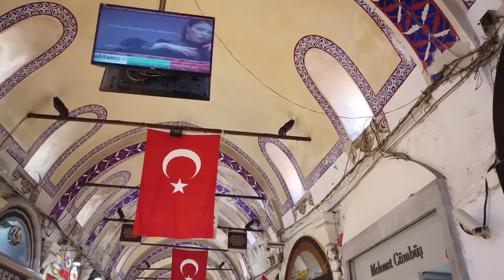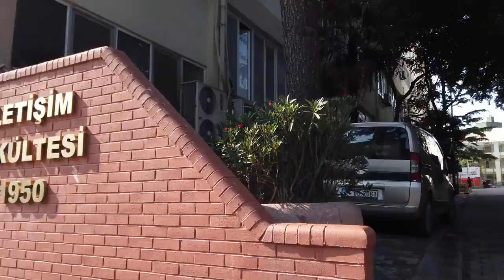İstanbul 🇹🇷 Sultanahmet Camii, Kapalıçarşı, Süleymaniye Camii, Beyazıt Kulesi, Mısır Çarşısı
İstanbul dünyanın en büyük şehirlerinden biridir. Avrupa ve Asya'yı birbirine bağlayan şehrin inanılmaz bir tarihi var.

Bu İstanbul yürüyüşüne Sulthanahmed semtindeki Sultanahmet Camii'nden başlıyoruz. Önemli bir turistik cazibe merkezi olan Kapalıçarşı'ya yürüyerek gidiyoruz.

Beyazıt kulesi ile İstanbul üniversite kampüsünü geçerek, şehri görmek için yokuş yukarı Süleymaniye Camii'ne doğru yürüyoruz. Bu Osmanlı imparatorluk camisi, İstanbul'un Üçüncü Tepesi'nde yer alır ve şehrin ikinci büyük camisidir.

Turistik merkezin dışında biraz daha sokak yürürüz ve pazar alanında tekrar yoğunlaştığı yere geri dönüyoruz. Bu yürüyüşü, birçok mağazanın baharat ve daha fazlasını sunduğu baharat pazarında sonlandırıyoruz.